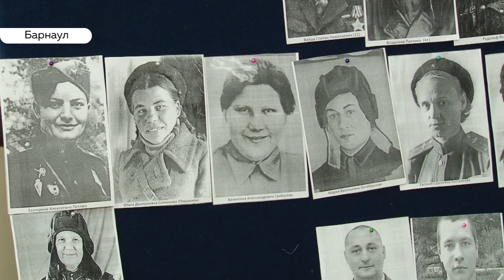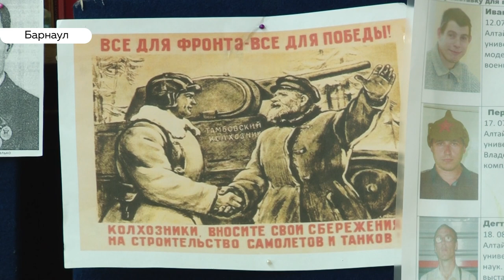Советские и современные: как танки помогают в усвоении школьной программы?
В одной из барнаульских школ, номер 106, открылся… танковый музей. Правда, ненастоящий: его экспонатами выступают уменьшенные модели танков и другой тяжелой техники разных стран и эпох. Как игрушки помогают школьникам узнавать новое о Великой войне?